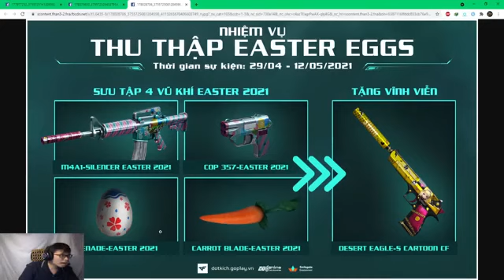game lien quan vn garena 77 ep016